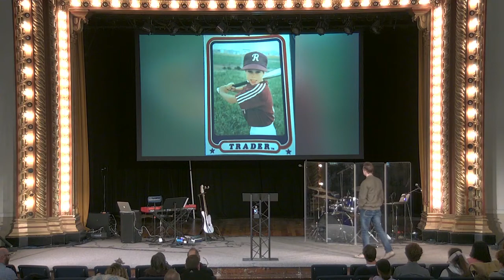Keep Moving Forward | Pastor Jeff Thompson, December 29, 2019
Open your Bible to Philippians 3:12-16 as we prepare for 2020 together.